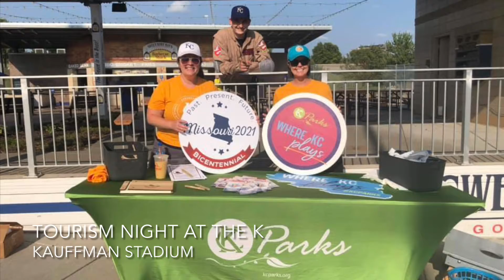KC Parks: 2021 Highlights